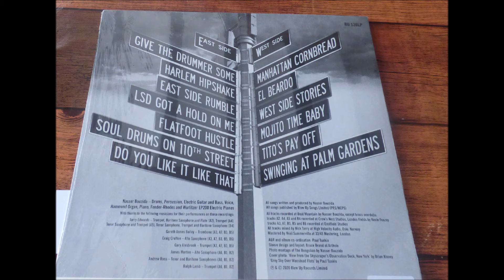THE BONGOLIAN GIVE THE DRUMMER SOME LP BLOW UP 14422